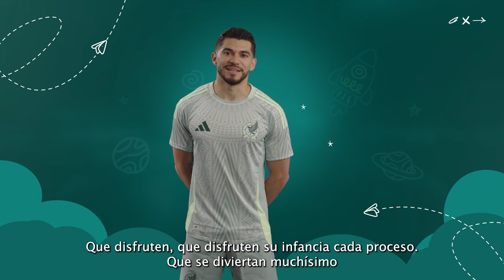¡FELIZ DÍA NIÑ@S!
¿Qué prefiere el niñ@ que vive en nuestros seleccionados nacionales?